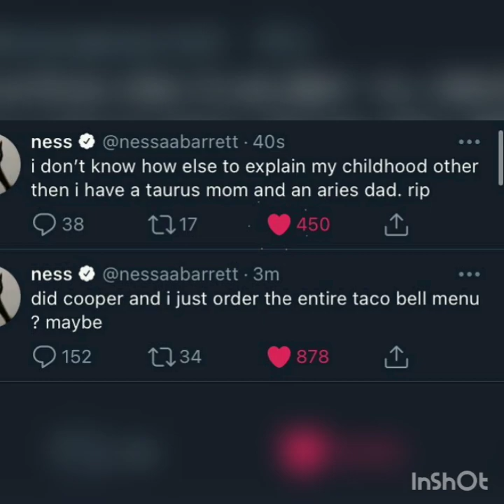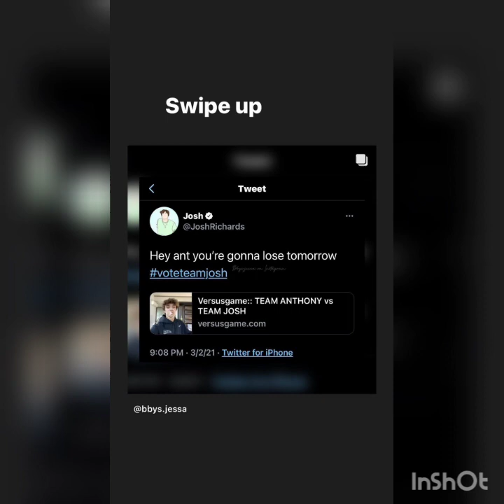Josh Richards & Nessa Barrett's New Hot Tea | Latest Live Instagram Updates| 3rd March, 2021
Nessa Barrett and Josh Richards New  Live Vlog and Instagram Updates | 3rd March , 2021

1 . Nessa Barrett   Latest News
2.  Josh Richards Latest News
3. Nessa Barrett and Josh Richards back  Together
5. Nessa Barrett   New TikTok
6. Josh Richards New TikTok
7.  Nessa Barrett Instagram Updates / Stories
8. Josh Richards New Instagram Updates & Stories